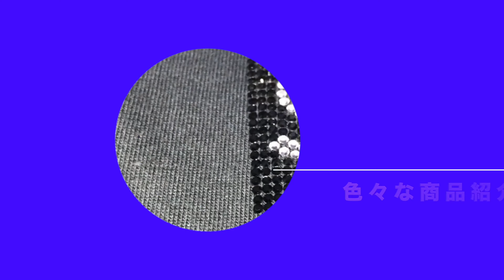【 Supreme 】23ss week1 購入アイテム紹介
Supreme 23ss week1で購入したアイテムを紹介していきたいと思います。
立ち上げは商品が届くまで時間がかかるので、やっぱり商品開封までワクワクしますよね。
・Madras Reversible Puffer Jacket
・Tonal Box Logo Tee
・Kurt Cobain Tee
・Smoke Tee
・Location Tee
・Field Messenger bag
・Field Backpack
・Field Waist Bag
商品数が多いため簡単ではありますが、参考になれば幸いです。